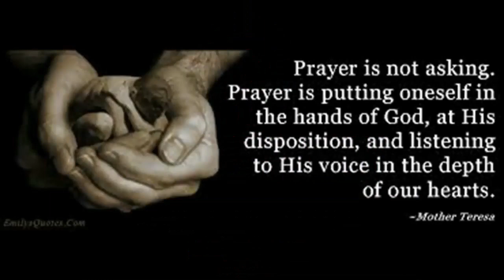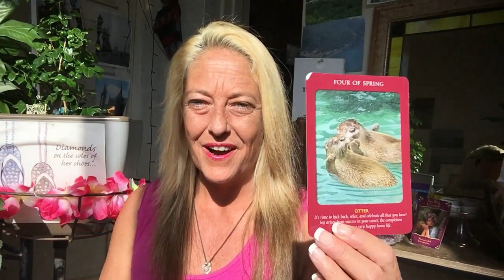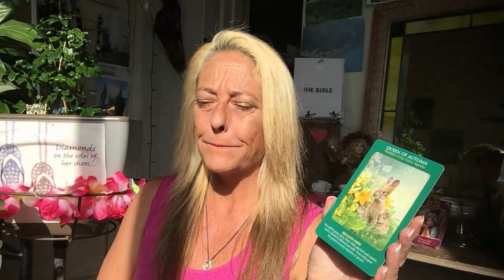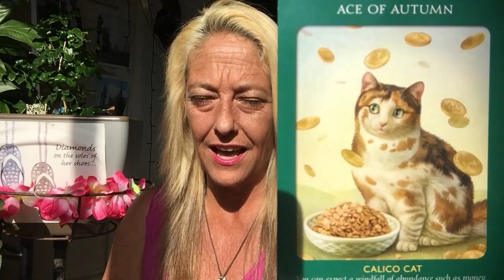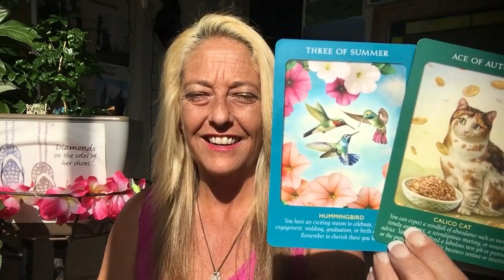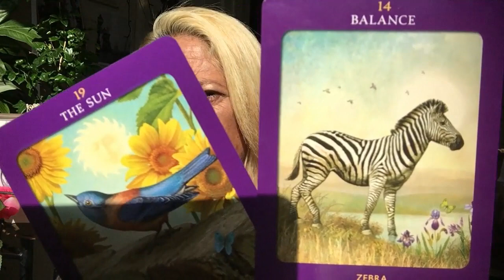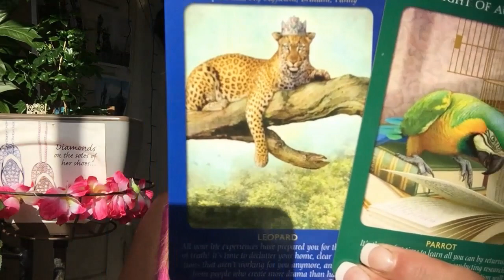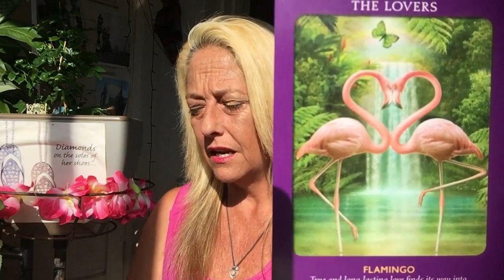SAGITTARIUS💖THEY ARE NOW READY TO HAVE SOME FUN💖FALLING IN LOVE ALREADY💖 ECLIPSE LOVE MATCH JUNE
RECEPTIVE MODE

Amazing Grace
Annmarie Zagari on Apr 14, 2018
I recently had a chance to sit with Bella and received the full Shabam. I found the whole experience as life transforming! Bella has such a beautiful energy that sends waves of love and light right to your core. During my Shabam Bella helped me focus in on my inner most heartfelt sorrows that needed to be healed and helped me make peace with them. As we progressed through the reading, her words of wisdom, guidance and genuine kindness left me with a feeling of “acknowledgement”. Throughout life as we bury our pain we are always left with a feeling of “not being understood”. With Bella I felt as though she was truly holding sacred heart space with me and just let me FEEL as though...”you know what? This happened, I’m so sorry. I hear you.” Once that feeling entered my heart I was able to forgive, and feel the blessings. She has been my Amazing Grace for me, my acknowledgement from God saying...I’m here! The whole Shabam left me in awe! I can’t wait to reconnect with Bella again.

Reiki attunement
Laura on Aug 09, 2018
Bella is a truly gifted being and channel if divine love and wisdom. All her heart and soul is put into her work and this can easily be perceived when receiving an attunement from her, and it doesn’t matter how far away you may be at as divine energy flows way above time and space. I truly truly recommend her for guidance and healing. After the attunement, during the one I felt a seal of new frequency anquor in my space, and the days after I really felt a difference in staying focused and anquored and i could pick her energy and resonance with me. She is a divine gift. I love you Bella!